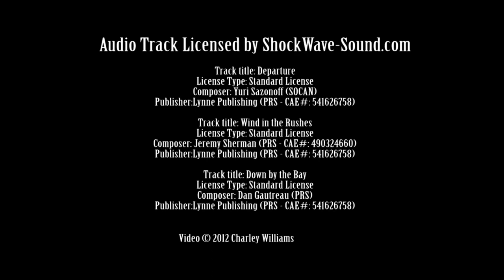Cape Perpetua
A day at Cape Perpetua, Siuslaw National Forest, Yachats Oregon.  First is the Spouting Horn, then Thor's Well, and last Cape Cove area and Devil's Churn.

Audio track Licensed by ShockWave-Sound.com:

Track title: Departure
Composer: Yuri Sazonoff (SOCAN)

Track title: Wind in the Rushes
License Type: Standard License
Composer: Jeremy Sherman (PRS - CAE#: 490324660)

Track title: Down by the Bay